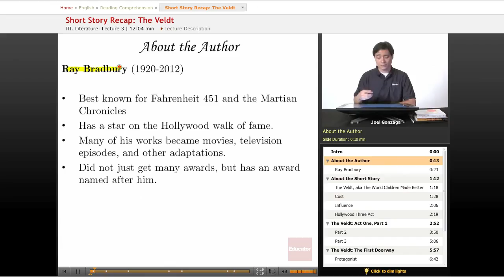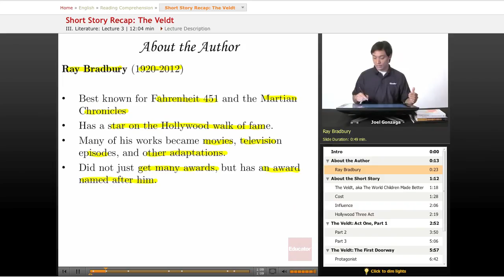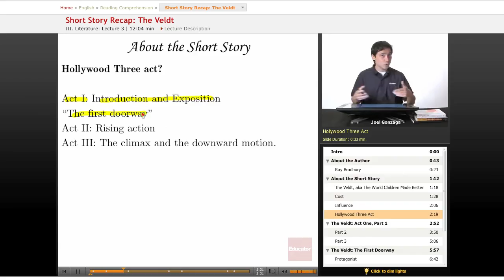Reading Comprehension: Short Story Recap -- The Veldt